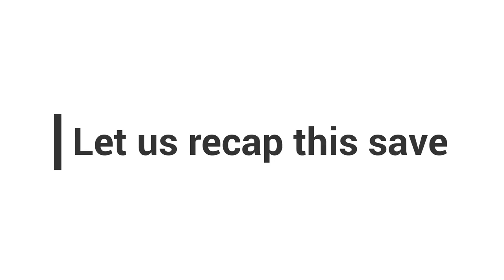Goalkeeper Training 05.04.2018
Another goalkeeper video by coach Jan Müller with Lukas Losch and Tobias Krabbe at TSG Concordia Schönkirchen, Landesliga Schleswig Season 2017/2018
Ein neues Torwarttraining Video von Coach Jan Müller mit Lukas Losch und David Krabbe bei der TSG Concordia Schönkirchen, Landesliga Schleswig 2017/2018